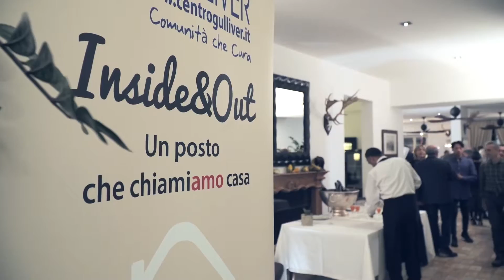Centro Gulliver - Progetto Inside&out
"A cena con Gulliver. Il sapore autentico della relazione"
Una serata per stare insieme, rinnovare la nostra convivialità e sostenere il progetto Inside&Out
Grazie a Attilio Fontana, Presidente della Regione Lombardia, Elena Missaglia, titolare dell'azienda Missaglia S.P.A., Raffaele Cattaneo, assessore ambiente e clima Regione Lombardia, Renzo Oldani, presidente della Società Ciclistica Alfredo Binda ASD